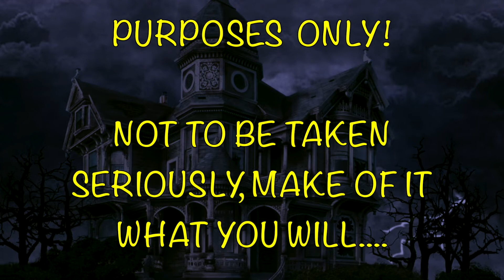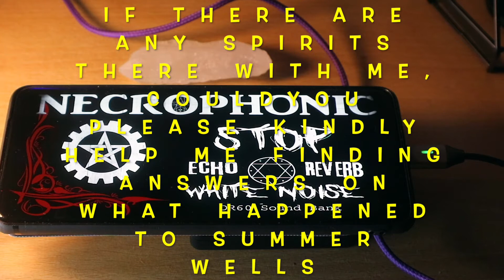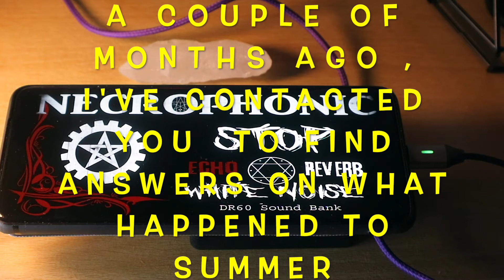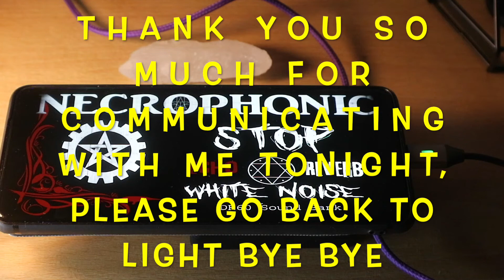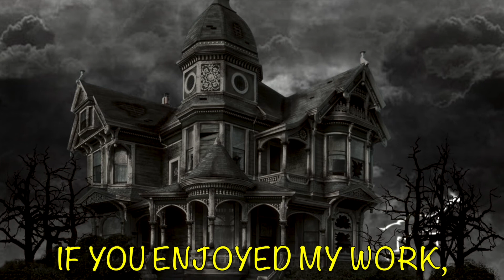Summer Wells Spirit Connection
Upon request I decided to do another session and ask questions whether they  (the spirits) have any updates on Summer Wells.

Please click setting for subtitles /  click 3 dots next to save and click open transcript.

I'm a physic medium, I do paranormal investigations, evp recordings as well tarot & oracle card readings. I communicate with the spirit world through ITC methods, you can watch my video and see this session for yourself.  Make of it what you will, spirit can be confusing at times, but they have a lot to tell us. Warning - some spirits talk that are not related to my questions, but like to be heard, I can not control this!

Every video you see on my channel are raw recordings with no edits.
Communication with spirits through itc methods will never be as clear as you are talking to your friend on the phone.

If you like my videos please make sure you share them or like & subscribe as that way it tells YT algorithm that I'm a successful channel and I can keep going, If you want me to to channel to a certain spirit, feel free to buzz on the comment section.